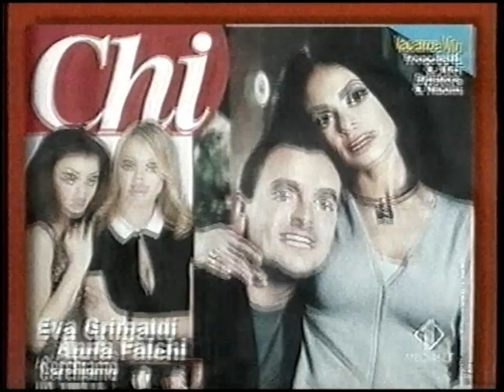Italia 1 | Sequenza Spot | 25 Gennaio 2001 #4